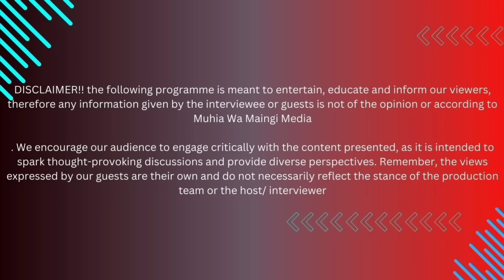Rev Maina OTC kūrīra agītarīria ndumīrīri ya mútongoria wa būrūri aga gūcokerera NGAI